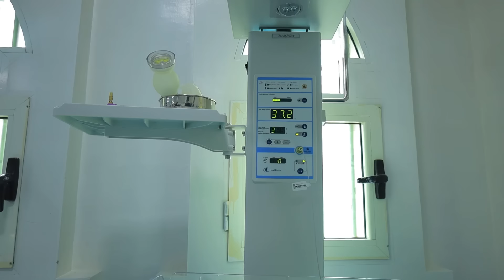Yaalii Baqaqsanii Deessisuu (C/S) jalqabaa hanga dhumaatti kutaa Yaalii baqaqsanii yaaluu keessatti